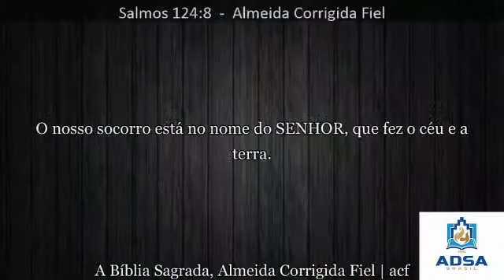Quebrou-se... O laço! SALMO 124 - Pregação Pastor Fernando Reis de Oliveira - ADSA Brasil Tapiratiba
Deus te abençoe sempre, meu irmão e minha irmã.